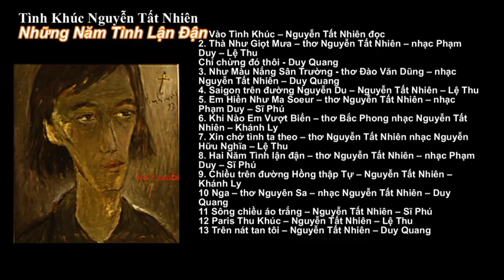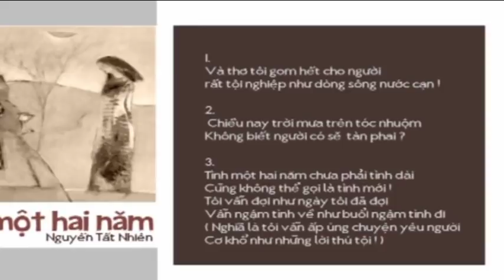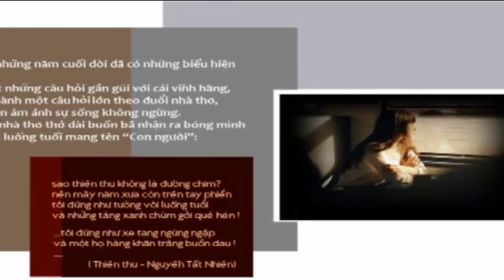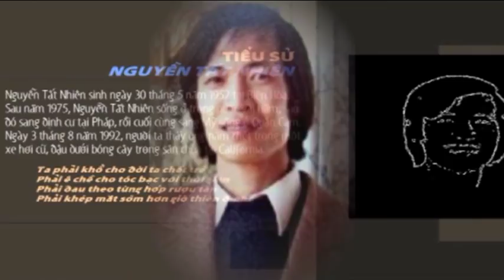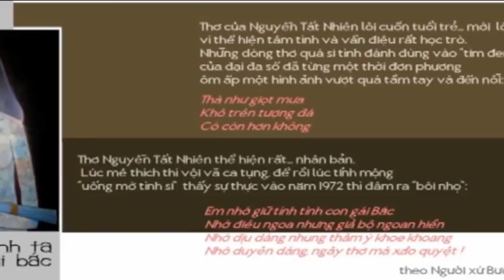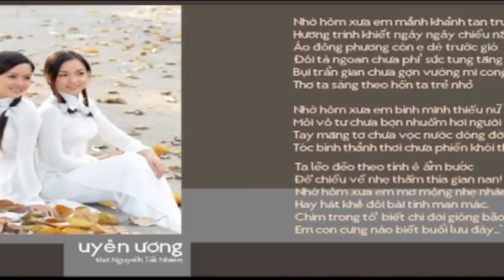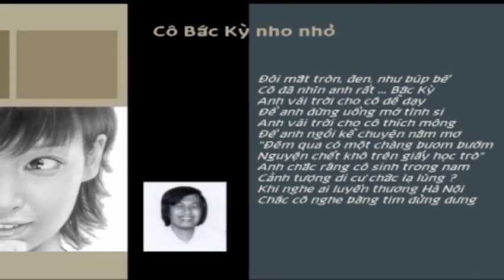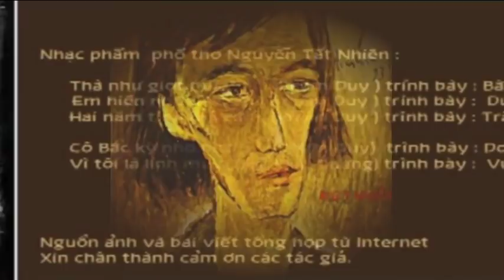Tình Khúc Nguyễn Tất Nhiên : Những Năm Tình Lận Đận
1. Vào Tình Khúc – Nguyễn Tất Nhiên đọc
2. Thà Như Giọt Mưa – thơ Nguyễn Tất Nhiên – nhạc Phạm Duy – Lệ Thu
3. Như Màu Nắng Sân Trường - thơ Đào Văn Dũng – nhạc Nguyễn Tất Nhiên – Duy Quang
4. Saigon trên đường Nguyễn Du – Nguyễn Tất Nhiên – Lệ Thu
5. Em Hiền Như Ma Soeur – thơ Nguyễn Tất Nhiên – nhạc Phạm Duy – Sĩ Phú
6. Khi Nào Em Vượt Biển – thơ Bắc Phong nhạc Nguyễn Tất Nhiên – Khánh Ly
7. Xin chở tình ta theo – thơ Nguyễn Tất Nhiên nhạc Nguyễn Hữu Nghĩa – Lệ Thu
8. Hai Năm Tình lận đận – thơ Nguyễn Tất Nhiên – nhạc Phạm Duy – Sĩ Phú
9. Chiều trên đường Hồng thập Tự – Nguyễn Tất Nhiên – Khánh Ly
10 Nga – thơ Nguyên Sa – nhạc Nguyễn Tất Nhiên – Duy Quang
11 Sông chiều áo trắng – Nguyễn Tất Nhiên – Sĩ Phú
12 Paris Thu Khúc – Nguyễn Tất Nhiên – Lệ Thu
13 Trên nát tan tôi – Nguyễn Tất Nhiên – Duy Quang